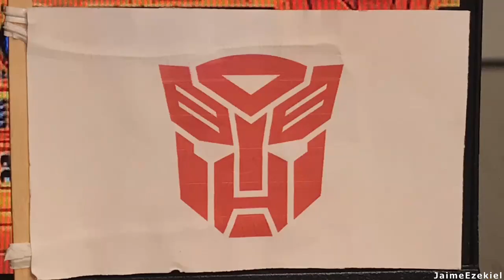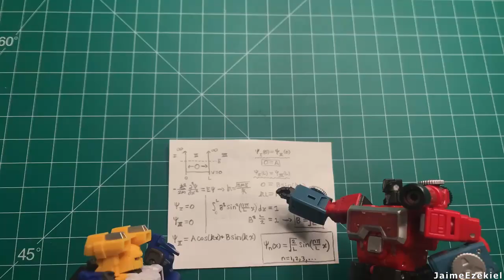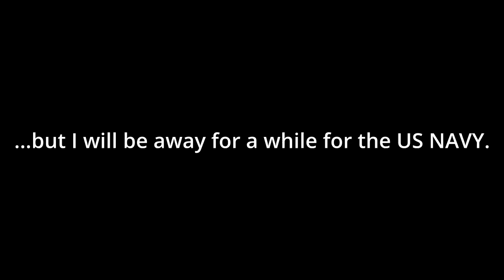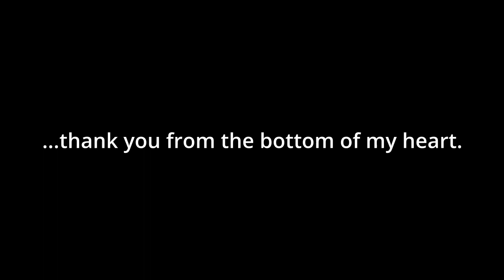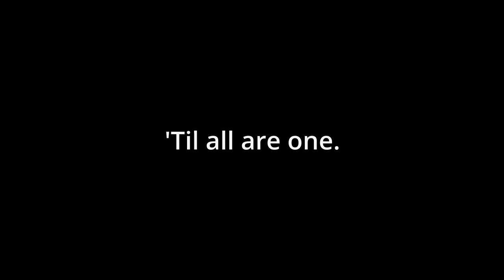Transformers Stop Motion - Farewell Seaspray!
Seaspray is on a mission to be a better version of himself.
I enlisted to the US NAVY so I will be in hiatus. Thank you for everything. Good luck to you all with all of your endeavors! 'Till all are one.

Toys used:
-LEGO

-Magic Square:
MS-B46 Light of Victory 2.0 (Optimus Prime)
MS-B33 Deadly (Perceptor)
MS-B35 Blues (Jazz)
MS-B45 Ryu (Ratchet)
MS-B23 Thunder Pioneer (Prowl)
MS-B43 Shadow Master (Mirage)
MS-B31 (Hound)
MS-B09 Trailblazer (Trailbreaker)
MS-B44 Ken (Ironhide)

-Newage:
H25 Herbie (Bumblebee) & H26 Vanishing Point (Cliffjumper)
H19 Hogan (Brawn)
H48C Christine (Elita One)

-Iron Factory:
EX-55 Surfing Arrow (Seaspray)
EX-54 Bayrazor (Beachcomber)
EX-58 Hometown Watcher (Huffer)
EX-39 Hexwrench (Wheeljack)

-Mechfanstoys:
MF-25N (Grimlock)
MF-49 Emitter (Blaster)
MF46 Crane (Grapple)
MF-53 Trailer (Hoist)